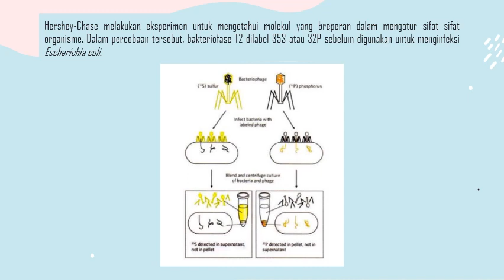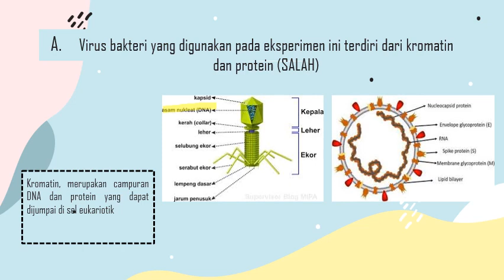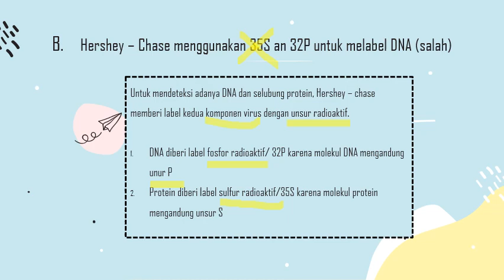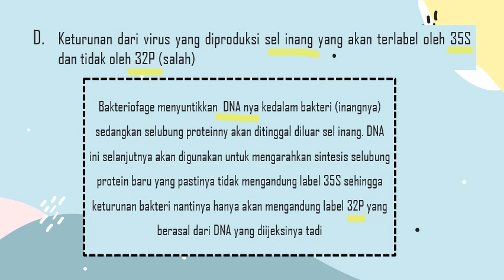PEMBAHASAN NO 1 VIRUS